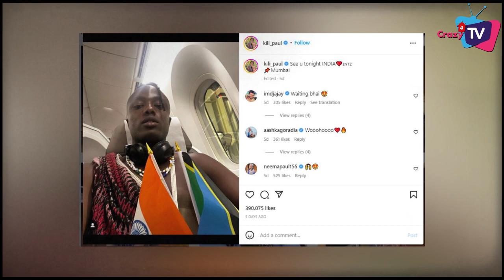JDJ 10: Despite Sriti Jha These 3 Big Stars Also Be Part of The Show as Wild Card Contestant !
These 3 Stars To Participate in JDJ 10 ! Check Out The Video